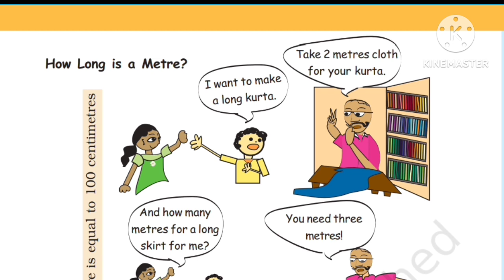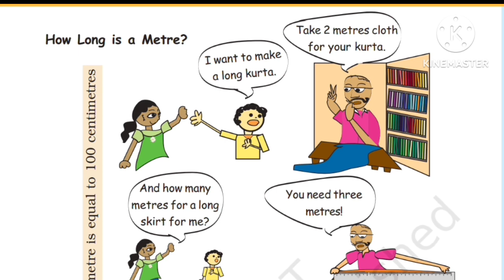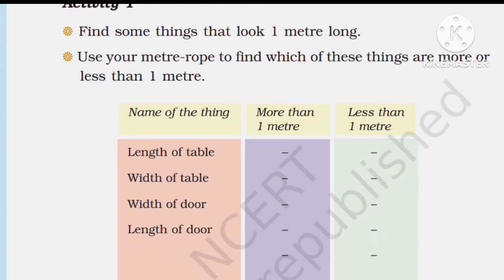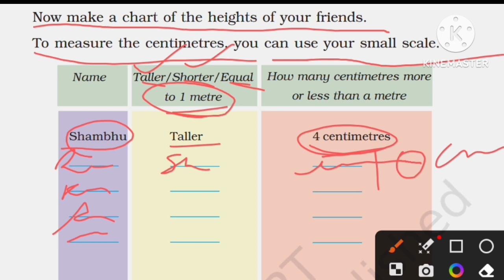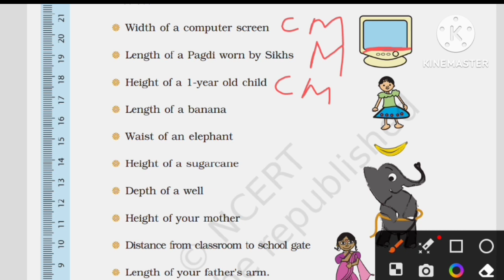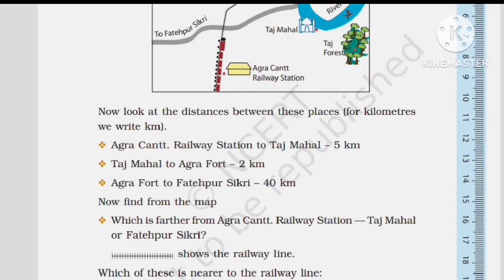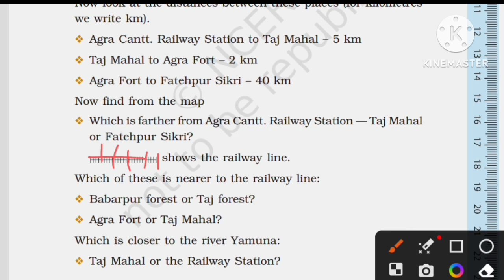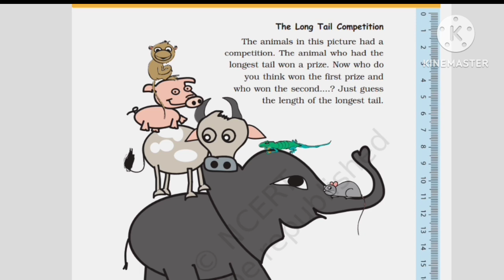Long and short/class 3/Maths/unit 4/Ncert/part 2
Long and short/class 3/Ncert/maths/unit 4
long and short
# class 3 This playlist is meticulously crafted to assist students in their Hindi NCERT exams, board exams, cycle test, periodic test, final exam, session ending exam, for classes 01 to 8th, and general study tips. It encompasses a wide array of topics such as exam strategies, study techniques, motivation, and tricks to achieve high scores.